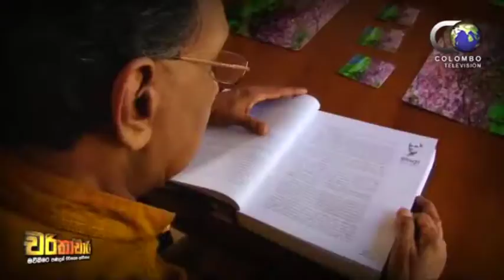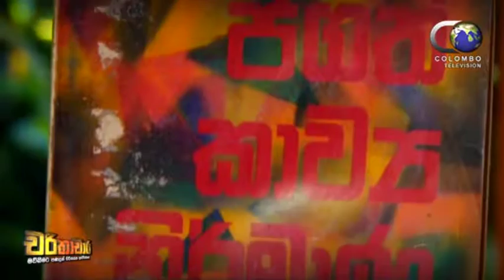Charithachara with Senior Juornalist Karunarathna Amarasinghe(2017.01.31) Part 01